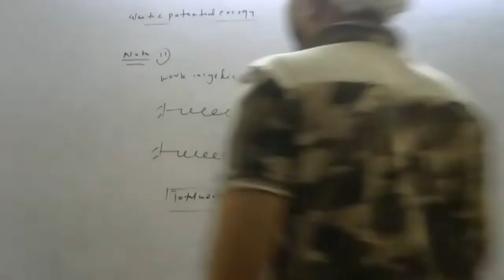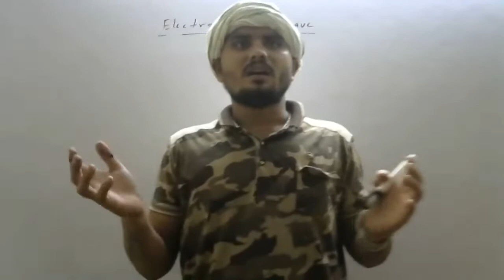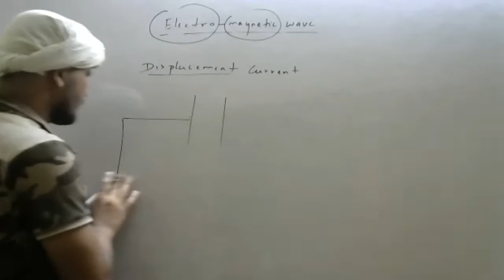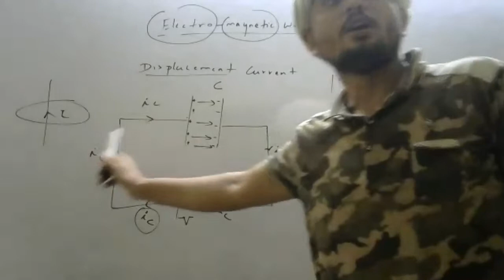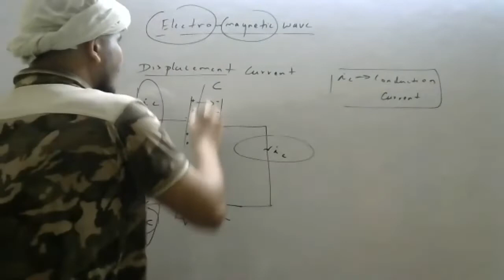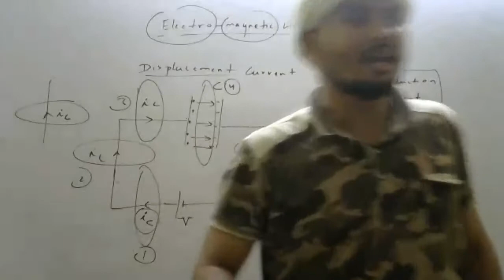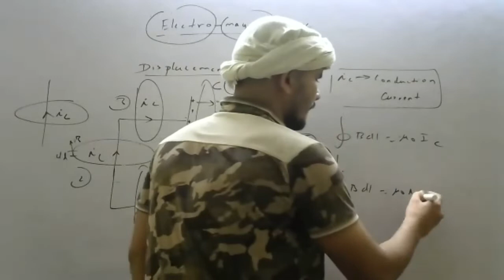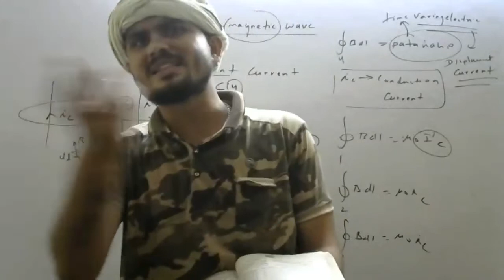INTRO OF EMW AND DISPLACEMENT CURRENT 1ST CLASS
2nd term#physics#samaypandit